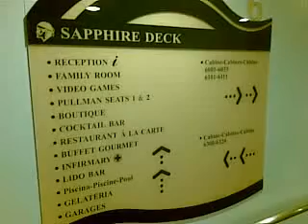vacanze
Viaggio sul traghetto per golfo Aranci